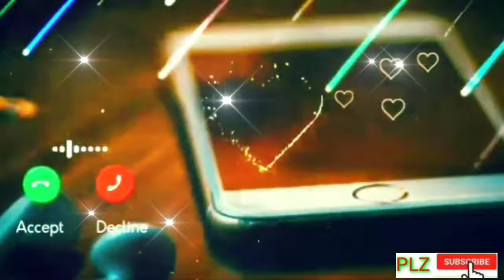music ringtone Naat Sharif Ringtone Islamic Tone mp3 Sad ringtones New Ringtone Qawwali ringtone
naat dai halima, naat female ringtone, Arabic ringtone, arbi ringtone mobile ringtone love ringtone popular romantic ringtone, new naat ringtone, latest ringtone download mp3 ringtone,
naat ringtone 2020 download
naatringtonemp3 naat
ringtone mp3 download naat
ringtone zedge
naat ringtones for mobile phones download
naat ringtone owais raza qadri
naat alarm ringtone download a beautiful
naat tone
naat ringtone download mp3 bestwap best
naat ringtone download 2018
banglanaatringtone best
naat ringtone 2020
naat ringtone call mp3
naat
naat ringtone download owais raza qadri
naat e sarkar ringtone
naat ringtone
naat guitar ringtone
naat ringtone download gunahon ki aadat
naat ringtone download girl naat ringtone ghar musalman hai
naat ringtone
naat ringtone
naat ringtone
naat ringtone
naat love ringtone ringtone
naat laga
naat ringtone download likewap free
naat ringtone latest loud
naat ringtone
naat ringtone new 2020 ringtone
naat nabi
naat sharif ringtone new
naat ringtone sajjad nizami jio
naat caller tune number new
naat ringtone download 2020 new
Note:Anyone who wants to download and use our video is requested to provide a link to this video in their description. Thank you.